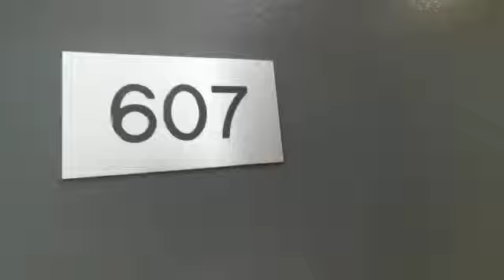607-3460 Durocher - Studio appatment for rent - Appartement studio à louer à montreal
To be the first to see our newest units and updates head to our Instagram: @agrasoyrealty